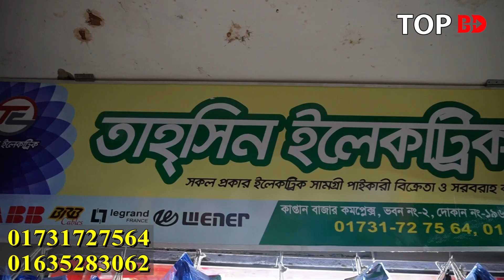ইলেকট্রিকের বৃহৎ পাইকারী মার্কেট। electric wholesale market dhaka। ব্যবসার আইডিয়া। Business Idea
তাহ্সিন ইলেকট্রিক
কাপ্তান বাজার কমপ্লেক্স, ভবন-২
দোকান নং-১৯৬, নিচ তলা,
(মসজিদ সংলগ্ন), গুলিস্তান, ঢাকা।

যেকোন পণ্য এবং ব্যবসায়ীক প্রতিষ্ঠানের প্রচারের জন্য যোগাযোগ করুন:
Top BD:
(No call only send sms)

Electric_Wholesale_Market# Top_BD